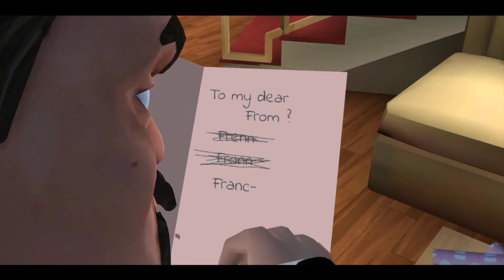Scary Teacher 3D New Update || Gameplay Walkthrough,3D Gameplay,Funny Moments Part 203